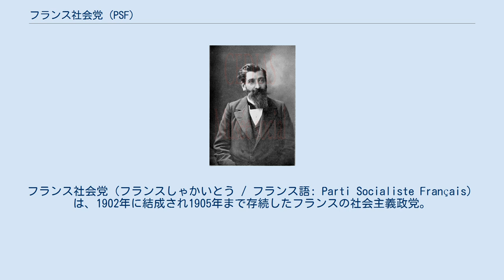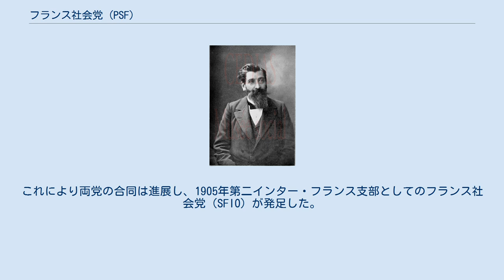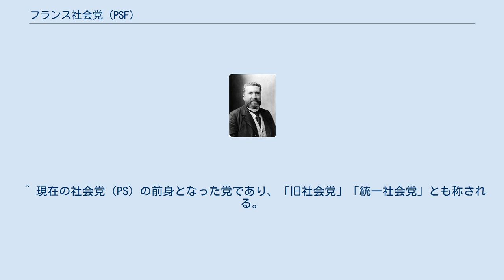フランス社会党 (PSF)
フランス社会党（フランスしゃかいとう / フランス語: Parti Socialiste Français）は、1902年に結成され1905年まで存続したフランスの社会主義政党。
略称はPSF。
 現在のフランス社会党の源流の一つである。
 ジャン・ジョレス ポール・ブルス 19世紀末から20世紀初頭にかけてのフランスの社会主義運動は、政党が乱立し政治的には四分五裂の状態に陥り、大同団結して単一の社会主義政党を設立することが求められていた。
しかし1899年のアレクサンドル・ミルランの入閣問題をめぐり社会主義者は支持派・反対派に分かれて対立し、早期の統一は困難な状態にあった。
左派（入閣反対派）は1901年、いちはやく合同してフランス国社会党（PSDF）を結党したのに続き、ミルランの入閣を支持したポール・ブルス（Paul Brousse）らポシビリストの「フランス社会主義労働者連盟」（FTSF）、ジャン・アルマーヌ（Jean Allemane）らの「革命的社会主義労働党」（POSR）、およびジャン・ジョレスらの独立派（無所属系）社会主義者（SI / Socialistes Indépendants）も翌1902年合同してジョレスを中心とするフランス社会党（PSF）を結党した。
 こののち党が加盟する第二インターナショナル（労働者インターナショナル）は1904年のアムステルダム大会で、フランスにおける社会主義政党の分裂を憂慮し単一の党にまとまるべきことを決議した。
PSFはPSDFとともにこの決議を受け入れ、ジョレスは最大の対立要因となっていた社会主義者のブルジョア政権への協力問題について、閣外協力を含む否定的見解を出した。
これにより両党の合同は進展し、1905年第二インター・フランス支部としてのフランス社会党（SFIO）が発足した。
 ^ 現在の社会党（PS）の前身となった党であり、「旧社会党」「統一社会党」とも称される。